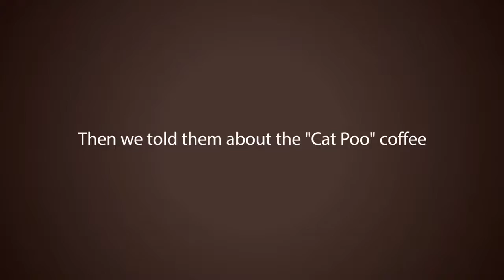Irish People Blind Taste Test Coffee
"This smells like a hardware store.."

Behind the video :
We asked our guys to blind taste test various types of coffee. Some are high street some are very expensive. Some were made from cat poop! Here's how they got on!